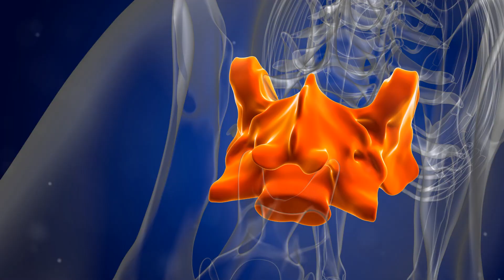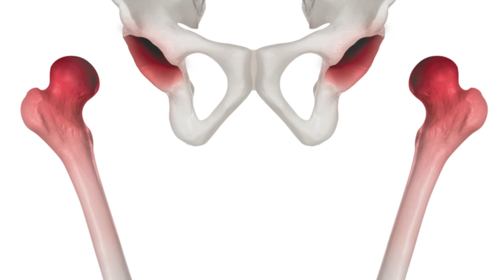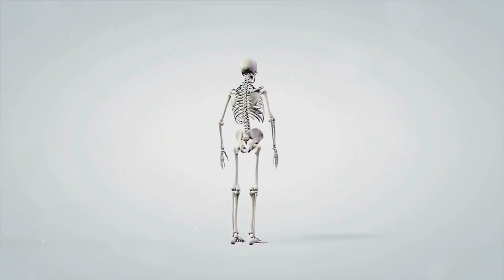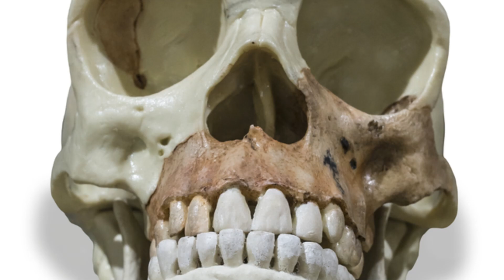Uncovering the Secrets of Top 10 Mysterious Extinct Human Species!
Delve into the fascinating world of extinct human species with our countdown of the top 10 mysterious ones. From Neanderthals to Denisovans, learn about these ancient ancestors and the mysteries surrounding their disappearance. Join us on a journey through history as we explore the evolution and extinction of these enigmatic human species. Watch now to uncover the secrets of our past!

Uncovering the Secrets of Top 10 Mysterious Extinct Human Species! by Jade's Workspace

OUTLINE:

00:00:00 A Journey Through Time
00:01:09 Homo naledi
00:03:23 Neanderthals
00:05:03 Denisovans
00:06:47 Homo erectus
00:08:21 Homo habilis
00:09:39 Homo rudolfensis
00:11:07 Homo antecessor
00:12:21 Red Deer Cave people
00:13:40 Thank You and Goodbye